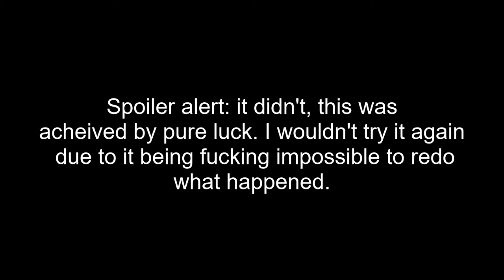Weird Earthbound Glitch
A little something happened while playing Earthbound live on stream.